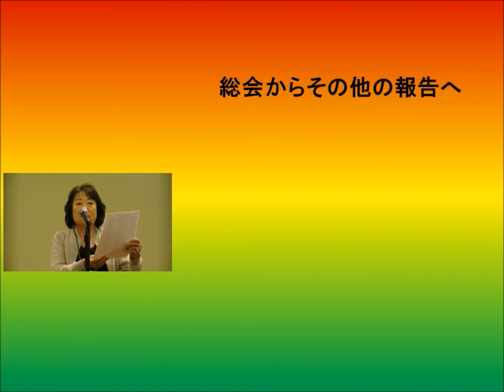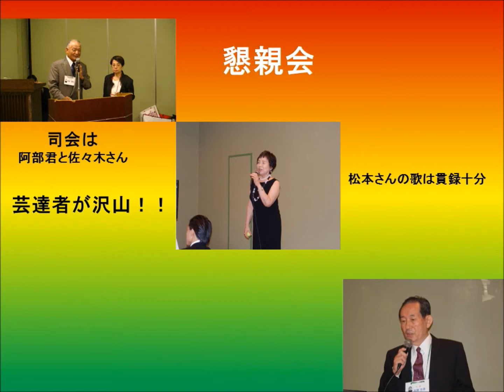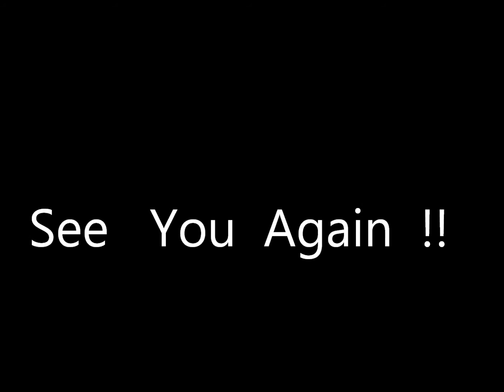２５年明善３６会 同窓会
すでに古希を過ぎましたが、みんな元気に参加しました。元気の源は、旺盛な好奇心と刺激を求める心と思います。一芸に秀でた人も多く、素晴らしい盛り上がりでした。